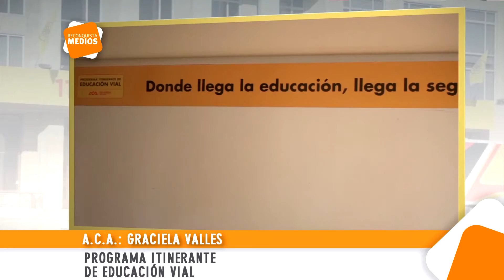0875 NESTOR CAMERA Y GRACIELA VALLES Programa itinerante de educación vial